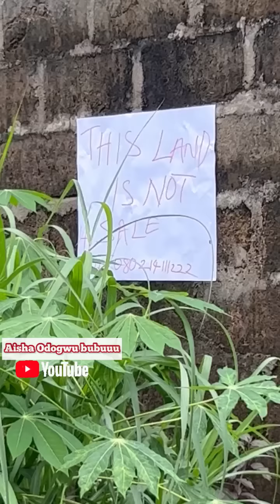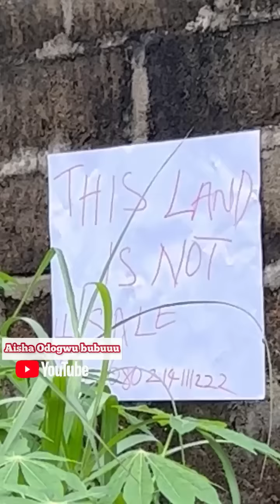Barrister Aisha has entered another fresh trouble 😂😂